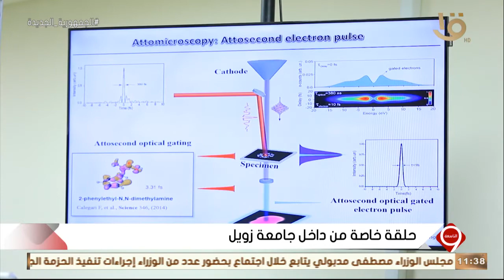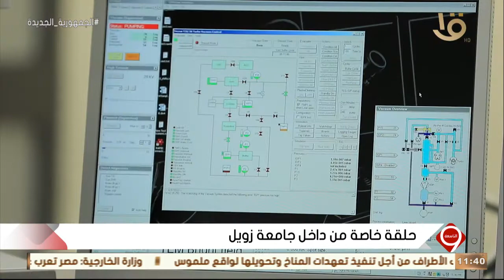التاسعة | لقاء مع محمد إبراهيم مدير وحدة إدارة الأجهزة العلمية بمدينة زويل